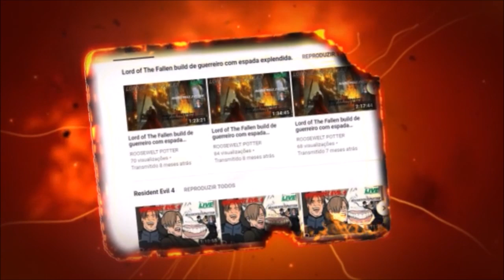Dark Souls 3 Cosplay de Chimpanzé versus O Rei Sem Nome